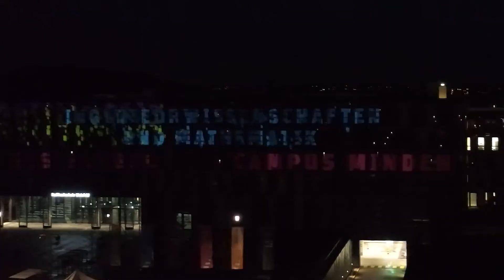TNL // 3D Video Mapping // Jubiläums-Projektionsshow FH Bielefeld // 2021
Zum Auftakt des Jubiläumsjahrs produzierte TNL ein atmosphärisches 3D Video Mapping mit Gebäudeeffekten, mit Zahlen, Daten und Fakten sowie den FH Logos, der Schrift und Farbigkeit des Corporate Design. Die Gebäude-Projektion fand corona-konform jeden Abend über einen Zeitraum von 2 Wochen statt.